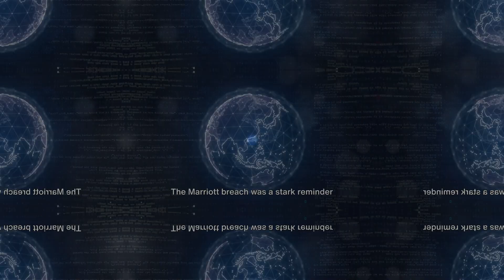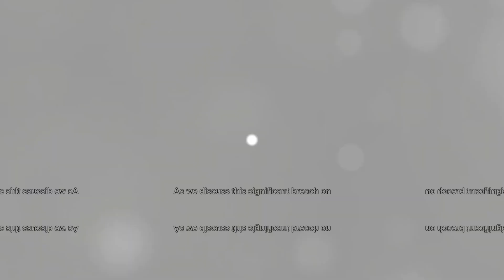Episode 12 - The Marriott Breach: A Hospitality Industry Wake-Up Call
In the twelfth episode of ""CyberGuardian360,"" we delve into the Marriott International Data Breach of 2018, a landmark cybersecurity incident that stands as one of the largest and most significant breaches in the hospitality industry. This episode explores the details of the massive data breach that hit Marriott International's Starwood reservation database in November 2018, compromising the personal information of approximately 500 million guests.

The breach exposed a wide range of sensitive guest data, including names, phone numbers, email addresses, passport numbers, and travel information, posing a serious risk of identity theft and fraud for millions of individuals. The episode reveals that the attackers had unauthorized access to the network since 2014, highlighting the breach's massive scale and prolonged duration over four years.

The Marriott Breach: A Hospitality Industry Wake-Up Call discusses the broader implications of the incident, particularly the challenges in securing personal data in the context of mergers and acquisitions, as Marriott had acquired Starwood in 2016. This breach underscored the critical need for thorough cybersecurity due diligence and ongoing vigilance in protecting customer data, especially in industries that handle vast amounts of personal information.

As the episode concludes, it invites viewers to reflect on the responsibility companies have in safeguarding customer data and the impact of such large-scale breaches on consumer trust and corporate accountability. The show encourages audience engagement, asking viewers to share their perspectives on these important issues. "CyberGuardian360" continues its mission to explore and analyze the most impactful cyber incidents around the globe, offering insightful analysis and fostering important discussions about the challenges and strategies in protecting sensitive information in our increasingly digital world.

OUTLINE:

00:00:00 Introduction
00:00:12 The Marriott International Data Breach
00:00:28 Types of Data Exposed
00:00:43 Duration of the Breach
00:00:54 Lessons Learned
00:01:05 Importance of Cybersecurity
00:01:17 Reflection and Discussion